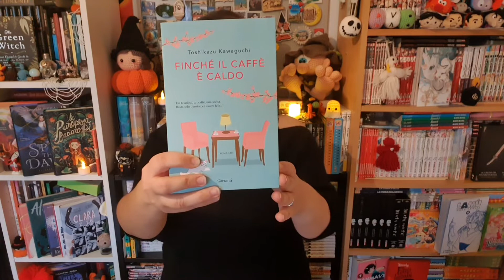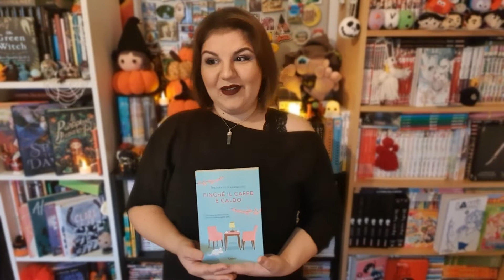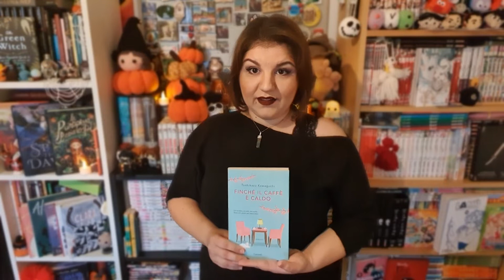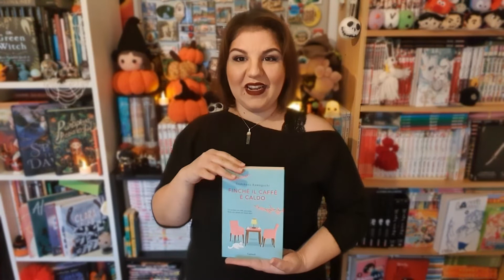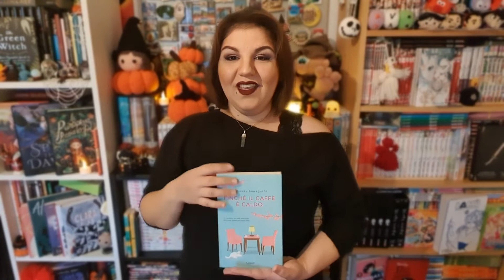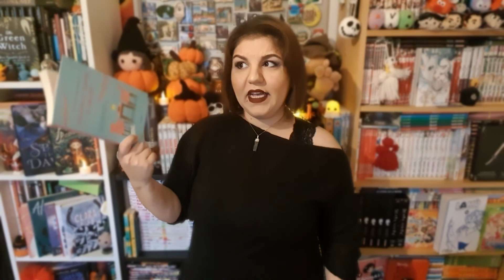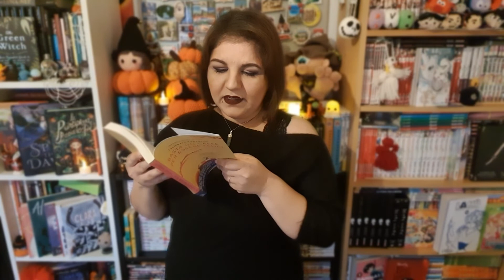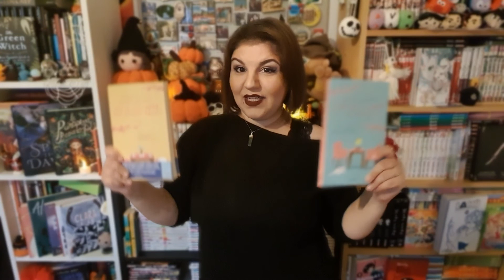Finché il caffè è caldo -Toshikazu Kawaguchi. Romanzo Giapponese